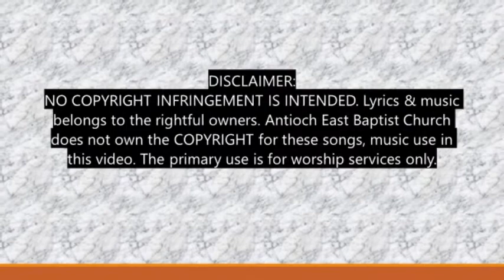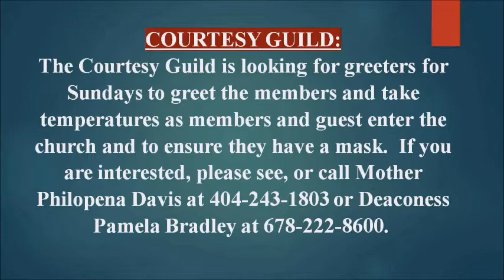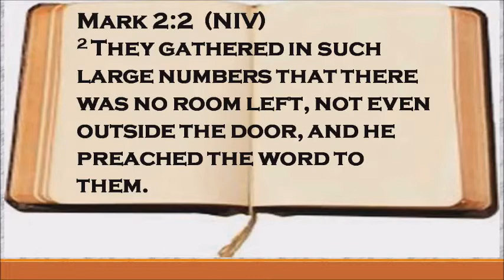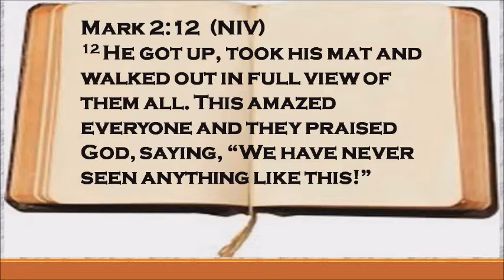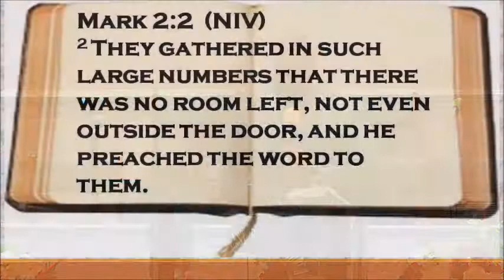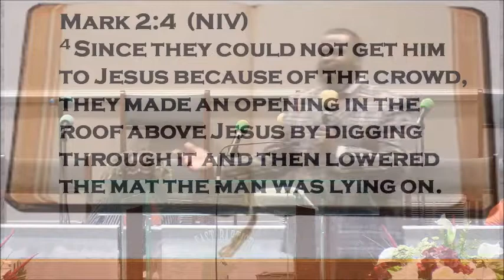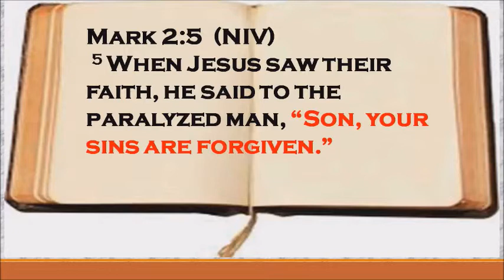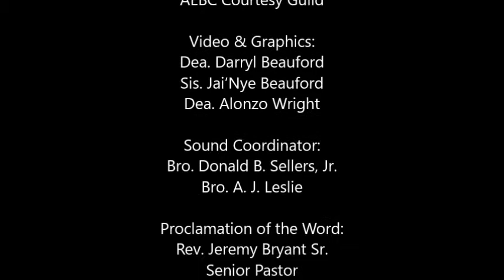Antioch East Wednesday Night Watch Revival. Rev. Jeremy Bryant 10/5/22 Summer Hill Bapt. church.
ANTIOCH EAST BAPTIST CHURCH. DR. MICHAEL A. SMITH, PASTOR (WEDNESDAY NIGHT FALL REVIVAL WORSHIP, SPEAKER: PASTOR JEREMY BRYANT SR., OF SUMMER HILL BAPTIST CHURCH OF NEWNAN, GA (“IVE GOT TO GET TO JESUS”) (REVIVAL THEME: REVITALIZATION DURING ADVERSITY”) MARK 2:1-5, 11-12 (NIV) 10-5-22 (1:29)